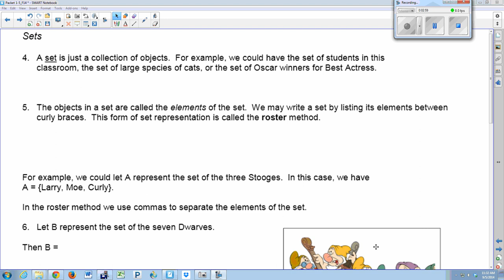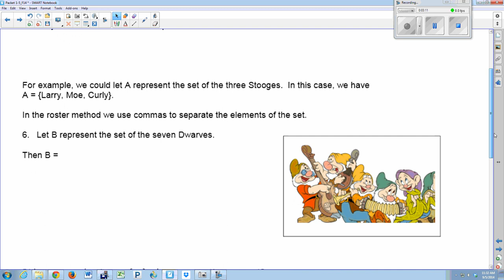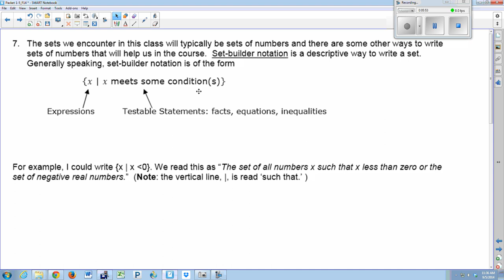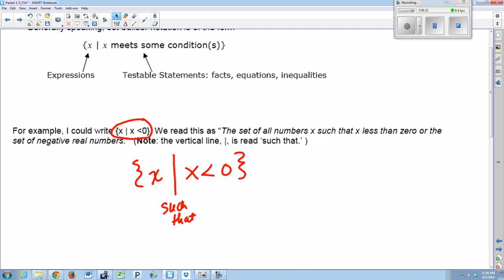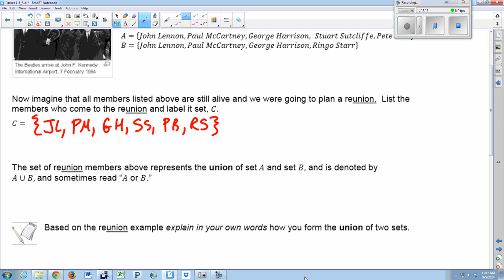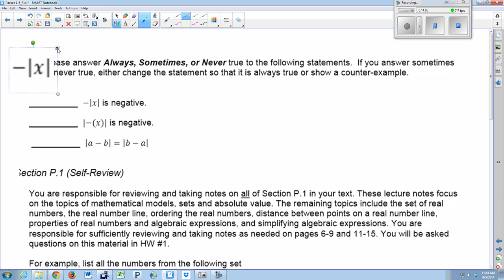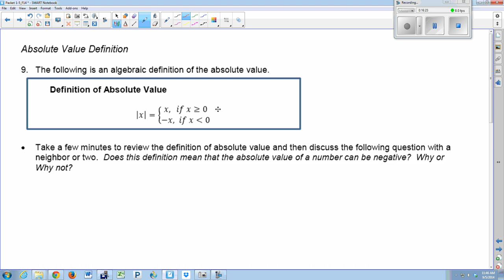Class 2 F14 Models, Sets and Absolute Value (P.1)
Unfortunately, the audio for page 1 and part of page 2 was not turned on.  If you would like to hear the entire lecture, go to Spring 14 or Fall 13 class videos playlist and view Class 1. (It really was Class 1 during those semesters.)